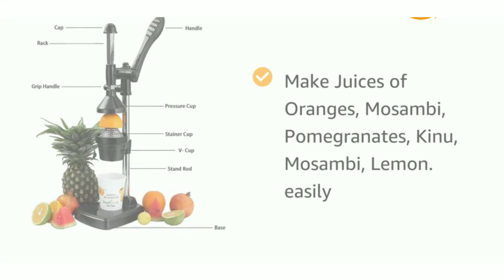Press Juicer || Extracts 99% Juice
Hand Press Citrus Fruit Juicer,Cold Press Juicer, Manual HandPress Juicer and Squeezer for Fruits and Vegetables

i friends , Is video me maine unboxing aur review kiya hai hand press juicer ka jo ki hai bharosemandh kalsi brand ka , is juicer se aap mosambi, santre, orange, kinnu, anaar, maalta ka juice aasani se nikaal sakte hain , ek hand press mein , bahut hi aasan hai isko chalana .Isme electricity ki bhi jarurat nahi hai aur time lagta hai sirf 3 minutes .

Unboxing and review of hand press juicer Kalsi . This hand pree juicer can extract juices from fruits like oranges , sweet lime , kinnu, malta , pomegranate etc .There are so many brands available in market and online but this juicer is best in class due to its sturdy build quality and other acessories . Juicer require no electricity and very easy to operate . Anyone can operate it easily as it requires minimal hand press . After use wash is so simple . This is best design of juicer for citrus fruits and other.